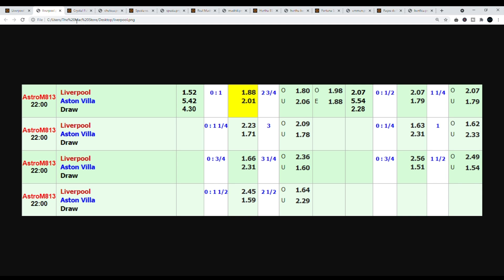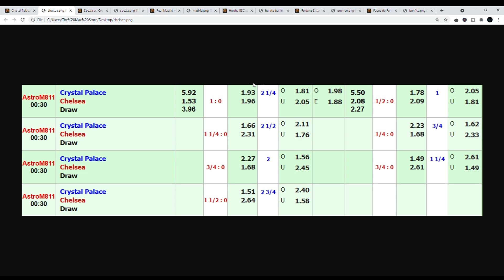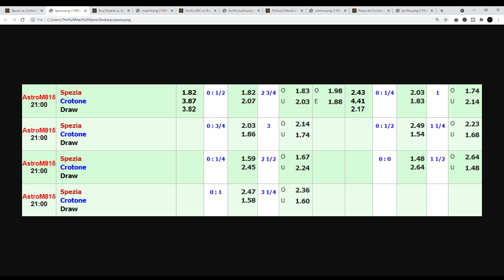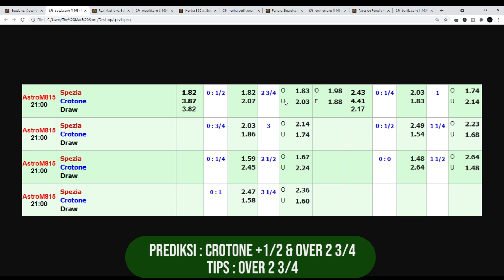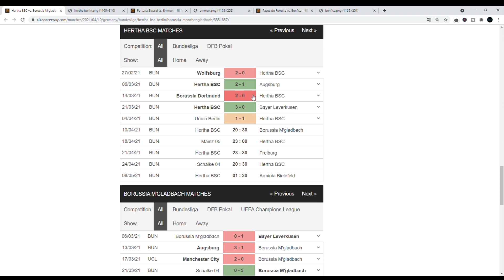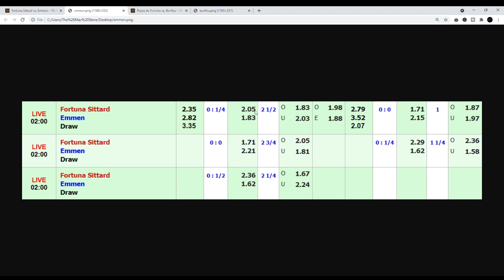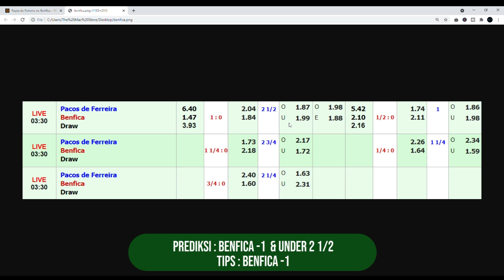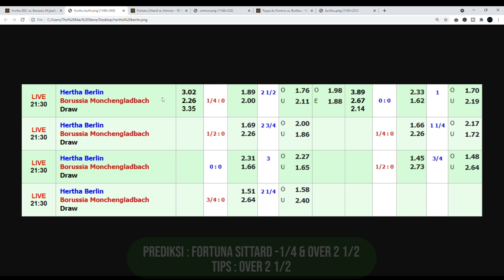Prediksi Parlay malam ini 10 april 2021 ( 7 Partai Siap WD !! ) Big Match Real Madrid vs Barcelona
Kali ini sudah saya siapkan beberapa prediksi untuk mix parlay malam ini Sabtu 10 April 2021 khusus untuk sobat semua yang bingung untuk bermain pertandingan apa.

- Liverpool vs Astnon Villa
- Crystal Palace vs Chelsea
- Real Madrid vs Barcelona
- Spezia vs Crotone
- Hertha Berlin vs Borussia Monchengladbach
- Fortuna Sittard vs Emmen
- Pacos de Ferreira vs Benfica